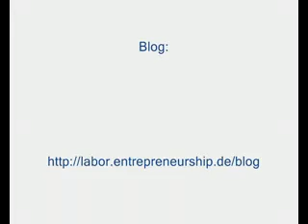Lars Hinrichs - Der Weg als Unternehmer bis zum Börsengang von XING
Lars Hinrichs berichtet im Labor für Entrepreneurship bei Prof. Faltin von seinen Erfolgen und Misserfolgen als Unternehmer. Außerdem wie aus der Anfangsidee für XING ein Konzept wurde und dieses sich zu einem börsennotierten Unternehmen entwickelte.

Das Interview wurde 2007 geführt.